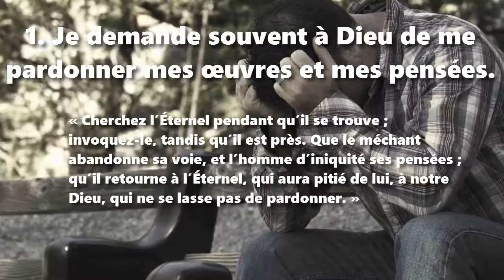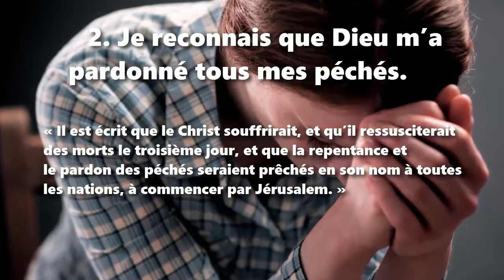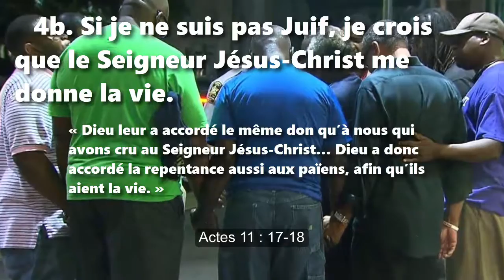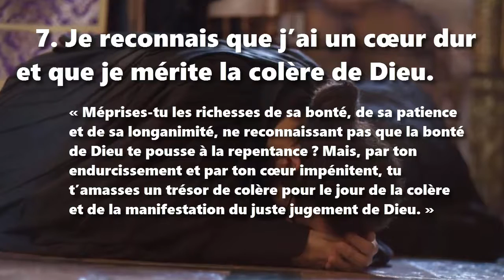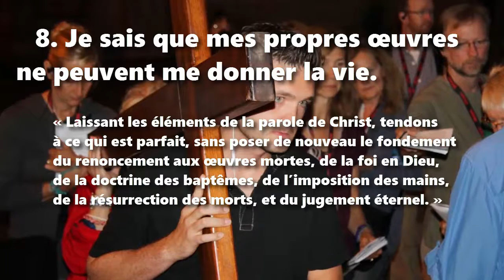9 façons de savoir si je me suis repenti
9 façons de savoir si je me suis repenti

Une étude biblique

Citations tirées de la Nouvelle édition de Genève (1979)

Si quelques-uns des propos suivants s’avèrent vrais dans mon cas, alors il est certain que je me suis repenti envers Dieu qui aussi m’a pardonné tous mes péchés.

1. Je demande souvent à Dieu de me pardonner mes œuvres et mes pensées. Ésaïe 55 : 6-7

2. Je reconnais que Dieu m’a pardonné tous mes péchés. Luc 24 : 46-47

3. Je me suis fait baptisé et j’ai reçu l’Esprit Saint de Dieu. Actes 2 : 38-39

4a. Si je suis Juif, je crois que Jésus est mort et ressuscité pour me sauver du péché. Actes 5 : 30-31

4b. Si je ne suis pas Juif, je crois que le Seigneur Jésus-Christ me donne la vie. Actes 11 : 17-18

5. Je crois que Jésus est ressuscité et qu’il est mon Juge. Actes 17 : 30-31

6. Je confesse ma foi en Dieu et en le Seigneur Jésus-Christ. Actes 20 : 20-21

7. Je reconnais que j’ai un cœur dur et que je mérite la colère de Dieu. Romains 2 : 4-5

8. Je sais que mes propres œuvres ne peuvent me donner la vie. Hébreux 6 : 1-2

9. Je regrette les mauvaises choses que j’ai crues et que j’ai faites. Apocalypse 9 : 20-21

Jésus a dit : « Il y a de la joie devant les anges de Dieu pour un seul pécheur qui se repent. » Luc 15 : 10